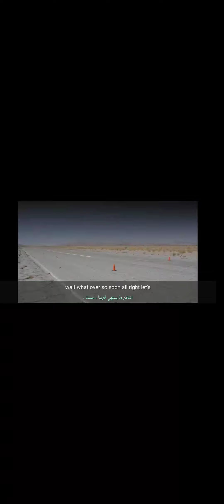بوجاتي فيرون مقابل لامبورغيني أفينتادور مقابل لكزس LFA مقابل ماكلارين MP4-12C